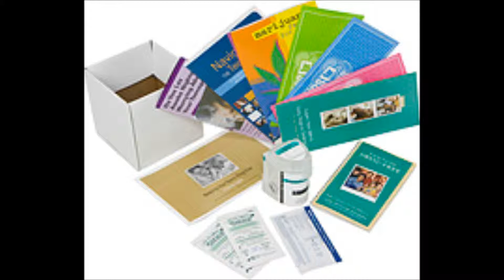All In One Drug Testing Services Commercial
- Drug Testing, Hair Follicle Drug Testing, Background Screening, Steroid Testing, Synthetic drug Testing, Court Ordered Drug Testing, Nail Drug Testing, Bath Salt Drug Testing, DNA and Paternity Testing and etc. Nationwide Service - Test over 200 types of drugs in the urine, hair, nail and blood drug testing.